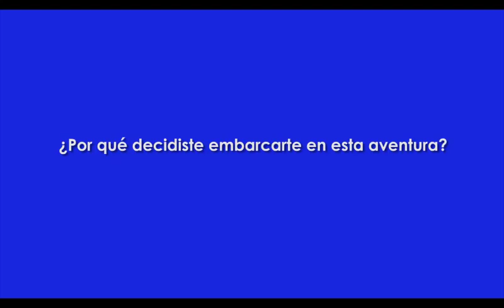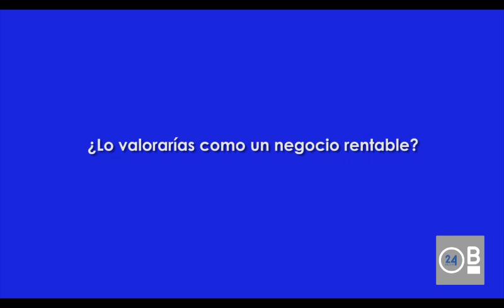OPENBLUE 24H: Experiencia de franquiciado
Entrevistamos a Cristina Rubio, propietaria de OpenBlue 24h Talavera, sobre tu experiencia al frente del negocio y las ventajas de confiar en Fersomatic.